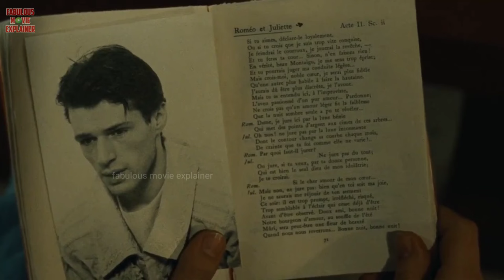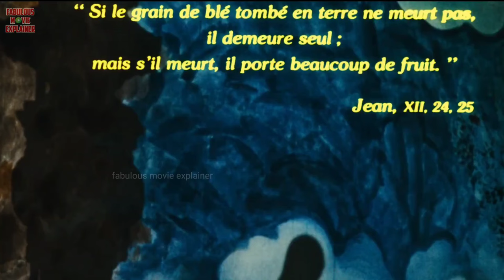Rendezvous 1985 Movie Explained In Hindi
This is the story of a struggling actress who came from the village to the city to become an actress. But she doesn't have a house to sleep at night, that's why she makes boyfriends so that she can live in their house. But one day she decides that she will take a house on rent. He encounters a real estate agent who falls in love with the girl. But that girl only wants him as a friend. On this beach, she meets the room mate of the same real estate agent who is a very strange but versatile actor. The story of this girl keeps revolving between these two boys. One loves her and the other wants to take her along with him to fulfil a purpose, Now to know what that intention is you will have to see the explanation of this movie which is quite interesting and soulfully too..